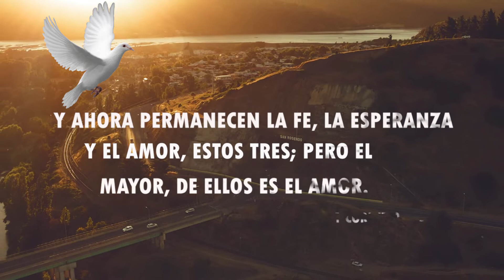Juventud IEP San Rosendo - Amor tan Grande